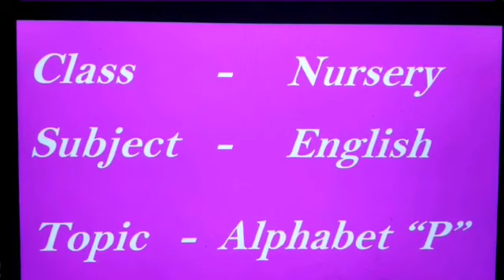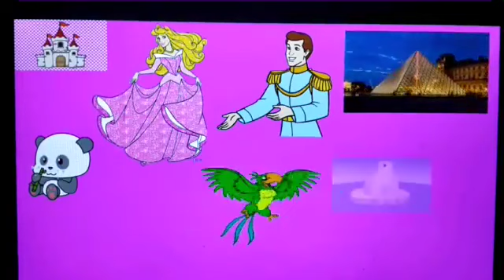Class Nursery English "Story of Letter P"